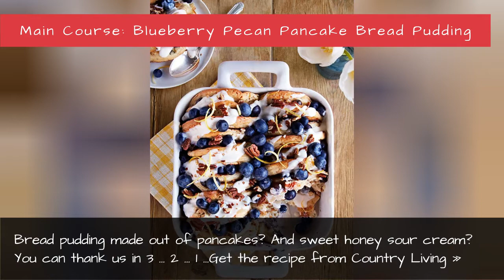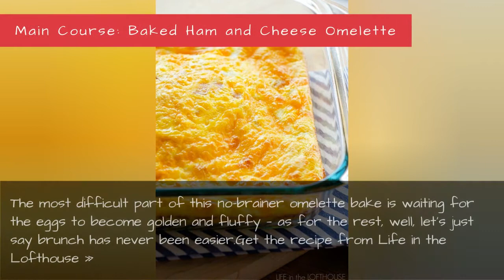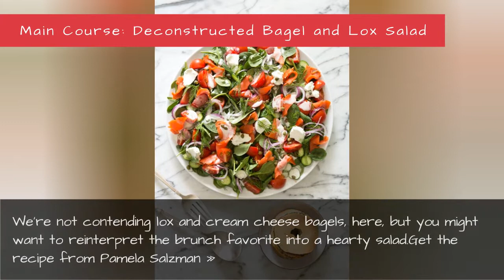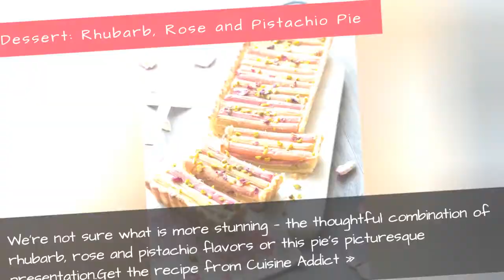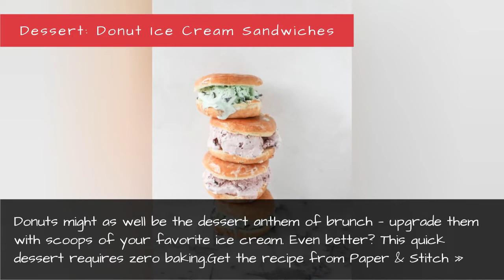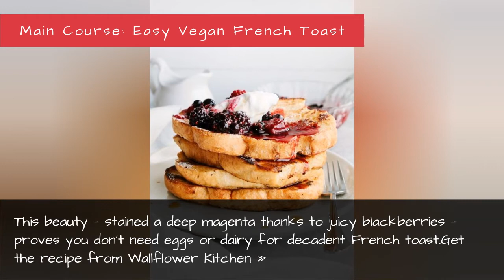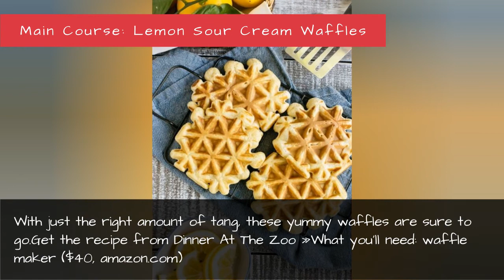25 Easter Brunch Ideas - Best Recipes For Easter Brunch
25 Easter Brunch Ideas - Best Recipes for Easter Brunch
Sit down with a pretty pastel cocktail and enjoy the feast to come this Easter Sunday. Opt for upgrades of family classics, like baked eggs, quiche, and pancakes. On, don't you dare forget to finish the Easter feast off with dessert.